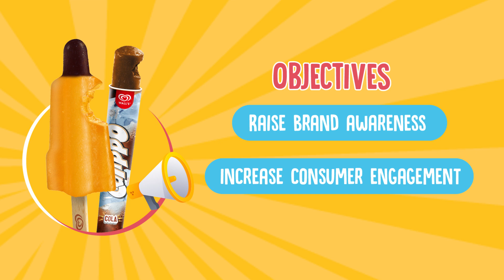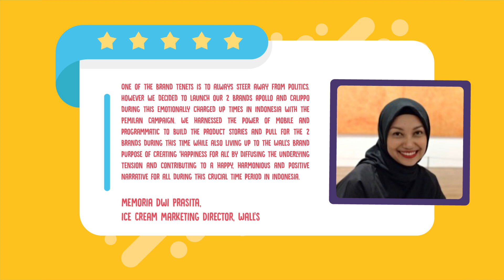Wall's Pemilan Mobile Campaign